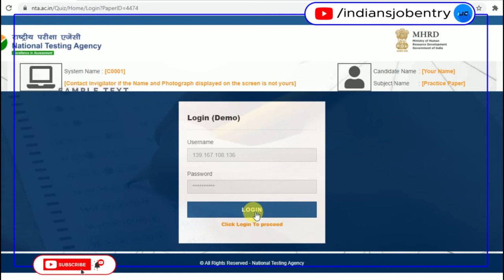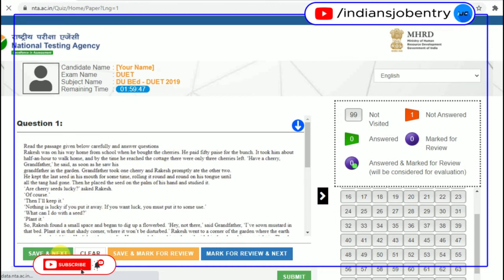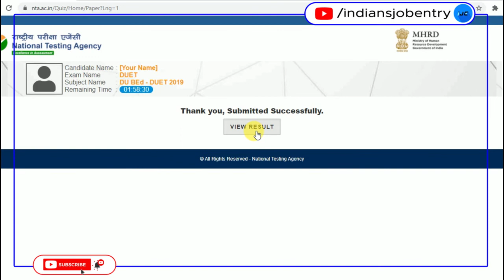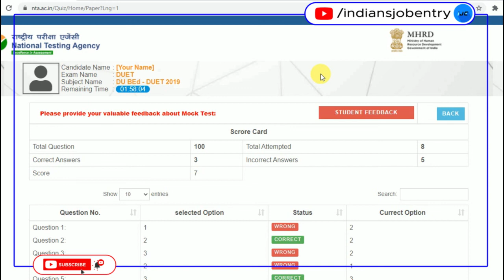DU Mock Test | DU mock Test Kaise de |How to give DU mock Test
This video is news of DU Mock Test | DU mock Test Kaise de |How to give DU mock Test | indiansjobentry.

and SUPPORT

Namaskar Dosto yahaan isvideo mai hamne aapko DUET ke Entrance Test ke Mock Test ke bare mai jankari batayi hai or hum aasha karte hai ki apko ye jankari pasand aayi hogi Dhanyawad.